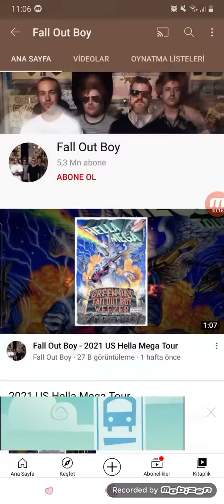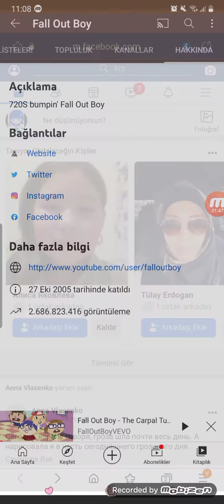Fall Out Boy is Happy Tree Friends Song